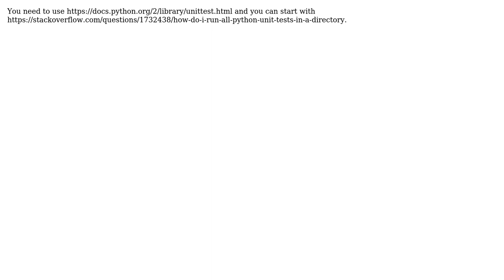Python project structure and relative imports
With thanks & praise to God, and with thanks to the many people who have made this project possible! You are responsible for your own actions.